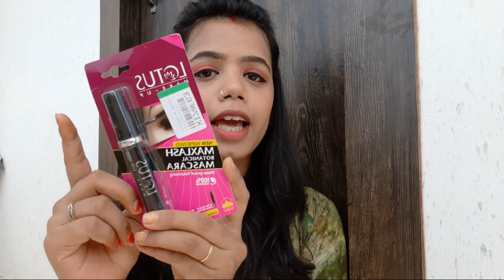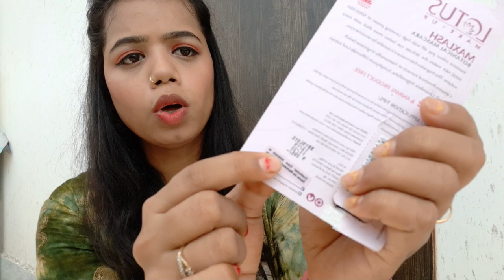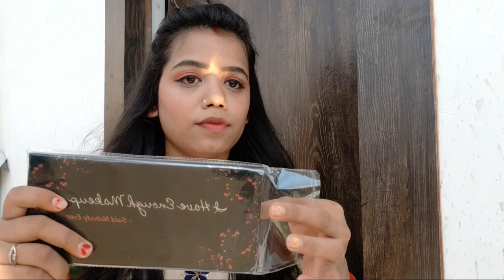Filpkart, purple & cuffnlashes haul|| mini haul|| Affordable products|| Pallavi Agrawal || Avikaj❤️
Hii everyone ❤️

Today i m going to share with u my filpkart, purple and cuff n lashes haul.

if u enjoyed my video then hit like 👍botton and share my video📽️ with ur friends and family

share ur love❤️ and review in comment 📝 box.

i m trying my best to give u some good .i hope u 'll found helpful...

Filpkart, purple and cuffnlashes haul|| mini haul|| Affordable products|| Pallavi Agrawal || Avikaj❤️

@Pallavi Agrawal

Products link : -

Swiss Beauty Liquid Eyeshadow-Combo of 6 Colors 13.5 ml

Swiss Beauty Perfect Concealer

Epyz Eyebrow, Neck, Face, Upper Lips as well as Unnecessary Hairs Elsewhere Shaping Trimmer Shaper Shaver Disposable Razor Tool (Pack of 3) Strips

LOTUS HERBALS MAKE-UP MAXLASH VOLUMISING BOTANICAL WATERPROOF MASCARA - BLACK 4 g

Check out 20 Something MAKE -UP BLENDER / SPONGE FOR SMOOTH & FLAWLESS on Cuffs N Lashes!

Check out 20 Something complete face palette on Cuffs N Lashes!

U can also watch this vedio...

Keep supporting. 🙏🙏

Thnx from Pallavi Agrawal